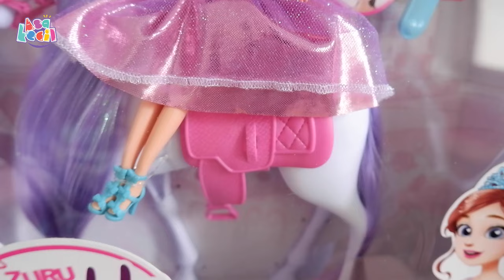Massive Unboxing Sparkle Girlz New Series! | Asakecil